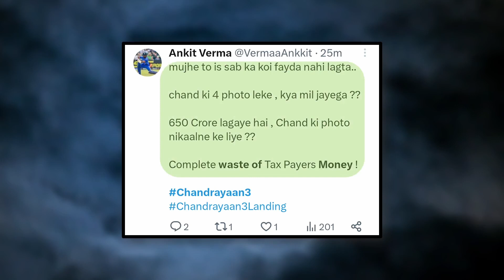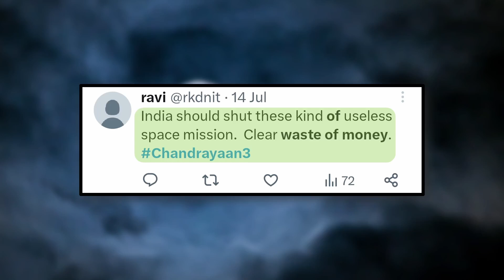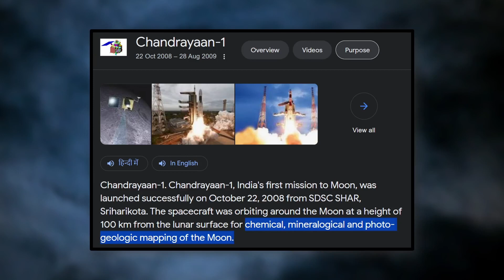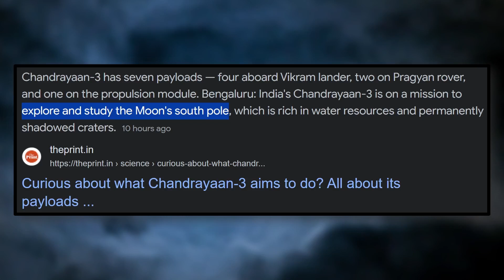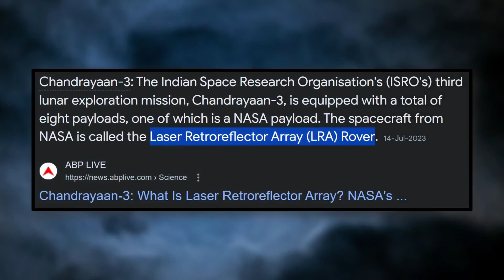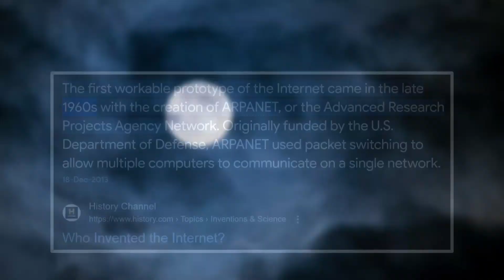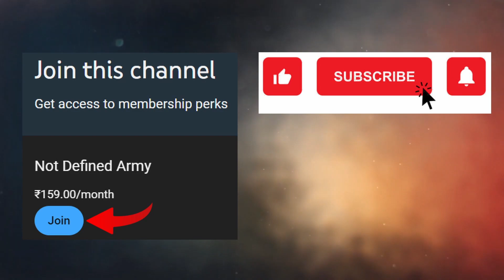Why Chandrayaan 3 is NOT waste of Money?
Is it worth expending tremendous amount of money on space exploration?
Why space missions like chandrayaan 3 are very important to humanity?

WhatsApp (isse hota kya hai?)